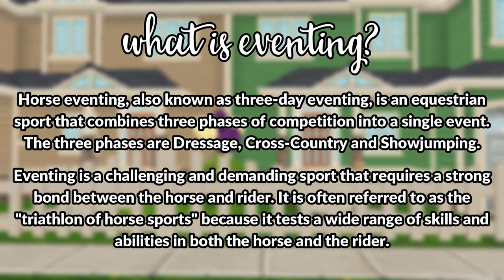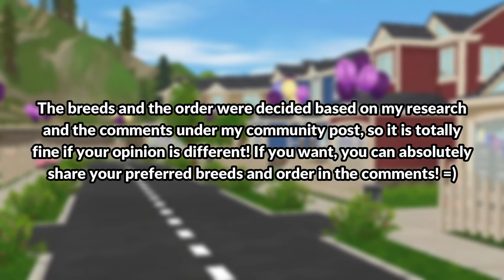Top 10 Eventing horses in Star Stable!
Hey!
In this video I'm going to show you the top 10 eventing horses in Star Stable! Please keep in mind that the order & the horse breeds were chosed based on my research and the comments under my community post. Your opinion might be different, which is totally fine!

Have a great day, love you all🥰

🌼 𝗠𝘂𝘀𝗶𝗰 🌼

1. Something on My Mind by Broke in Summer

Infraction-Show Me

5. High Tide by Hotham

7. Future Awaits Us by Aftertune

🌼 𝗙𝗔𝗤 🌼